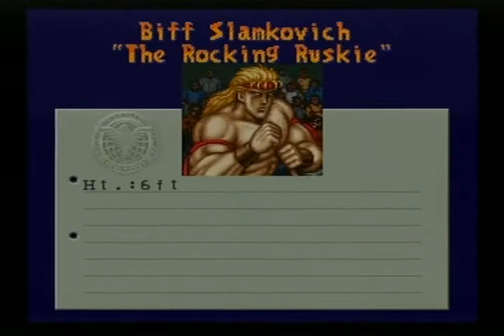SATURDAY NIGHT SLAM MASTERS SNES